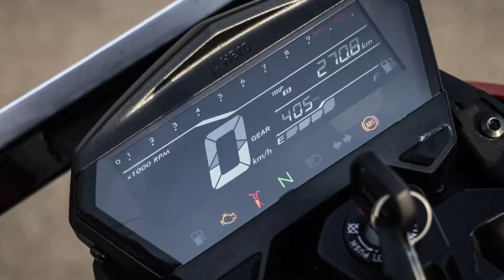HERO EXTREME 125 R| FULL SPECS | COST | VARIENTS | FULL DETAILS IN TELUGU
HERO EXTREME 125 R MILAGE
HERO EXTREME 125 R FULL TECHNICAL DETAILS
HERO EXTREME 125R SPECIFICATIONS
EXREME 125 R COST AND EMI
EXTREME 125 R REVIEW
EXTREME 125 R TOP SPEED
EXTREME 125 R GEAR TEST
EXTREME 125 VS TVS RAIDER 125
HERO 125 CC SPORTS BIKE
HERO EXTREME 125 126 DRAG RACE
EXTREME 125 VS TVS RAIDER 125 DRAG RACE